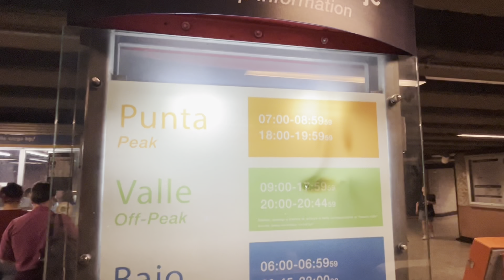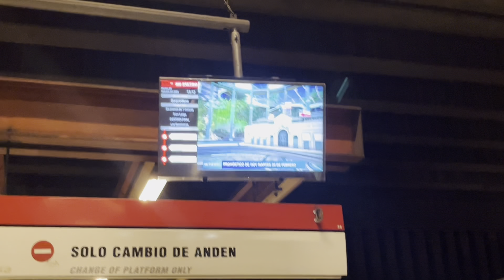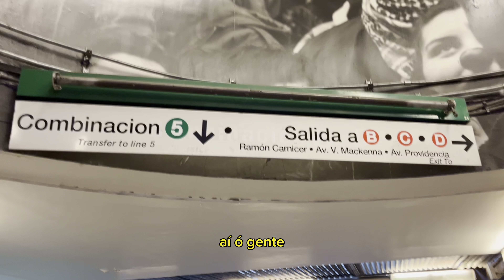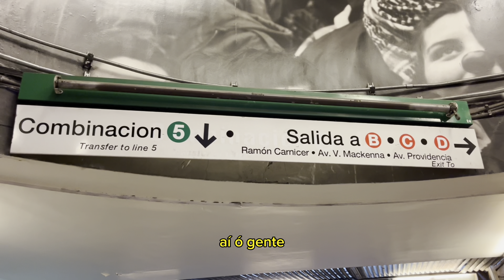Cómo usar o metrô em Santiago? | Transporte público no Chile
Olá, sejam bem vindos ao Chile e ao nosso canal. 💙

Não esquece de se inscrever para não perder as próximas dicas e deixar o seu joinha no video 👍🏼

Fale com a nossa equipe e reserve os seus passeios no Chile